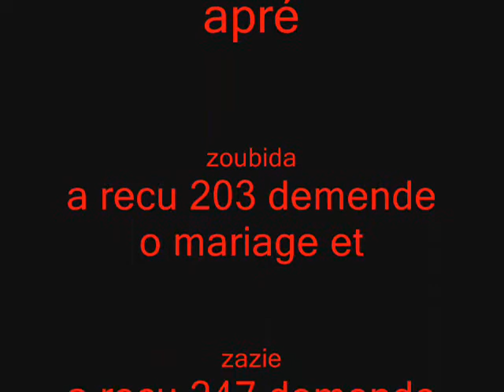Zazi Et Zoubida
Ptdr J'aime Bien By SaidNassu